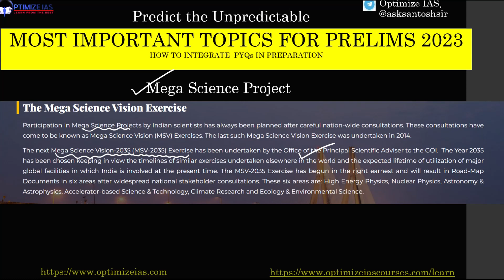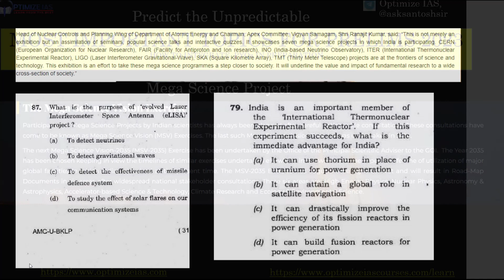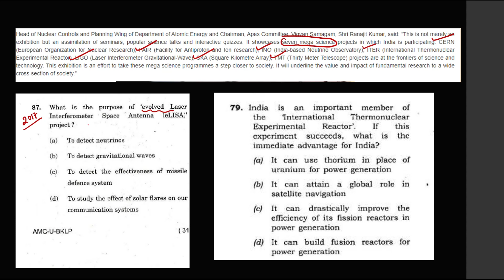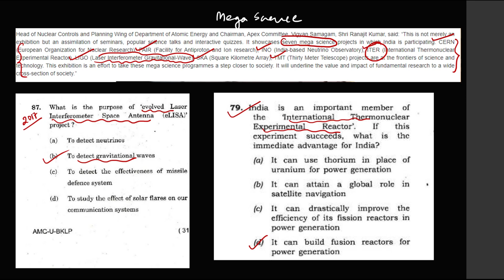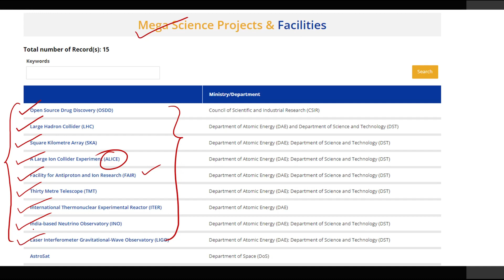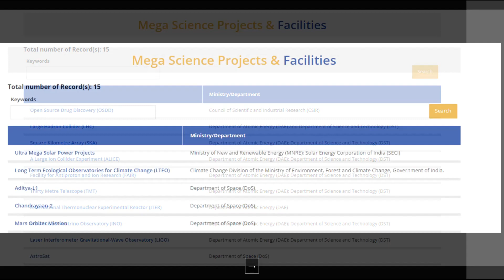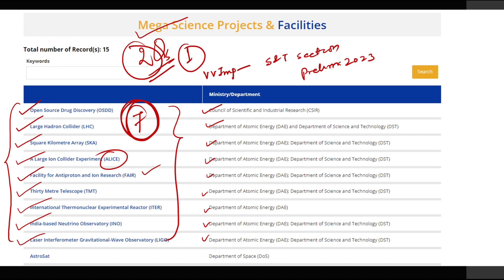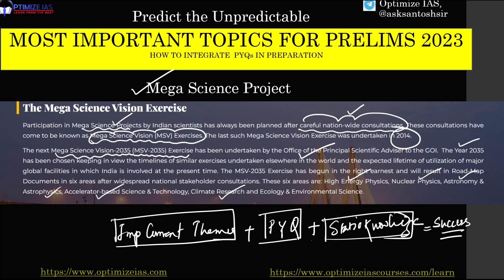Most important topics science for Prelims 2023 mega science